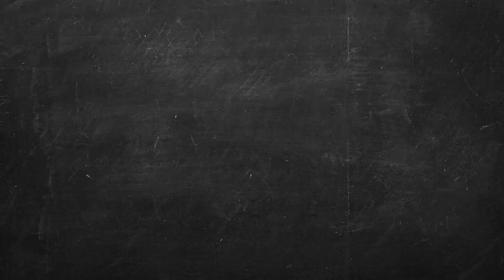Különleges melegszendvics | CSORBA ANITA | Gasztro csatorna